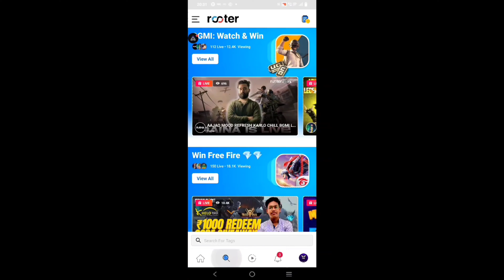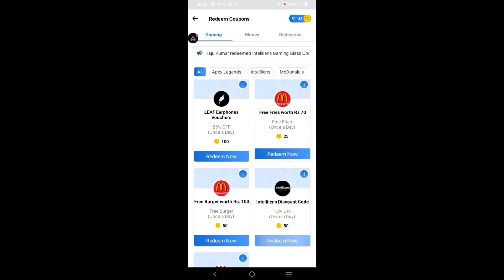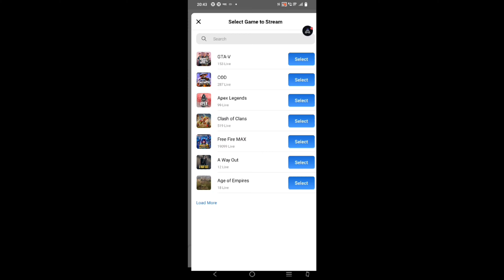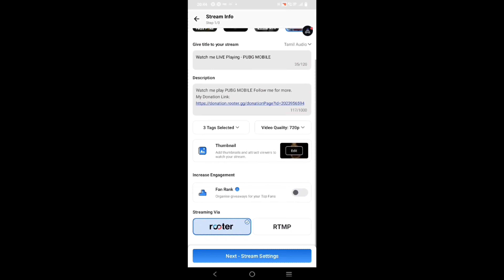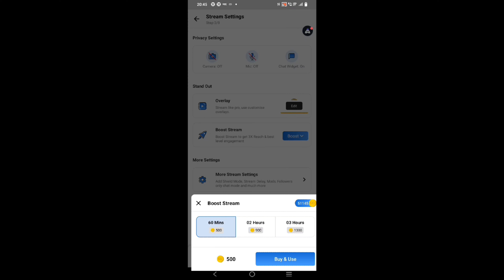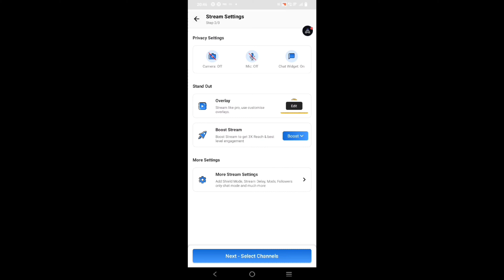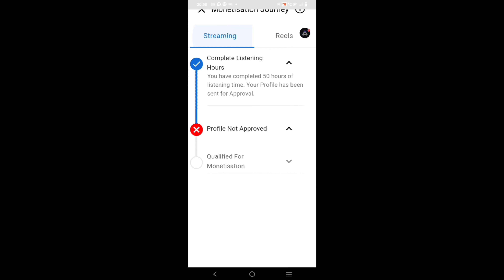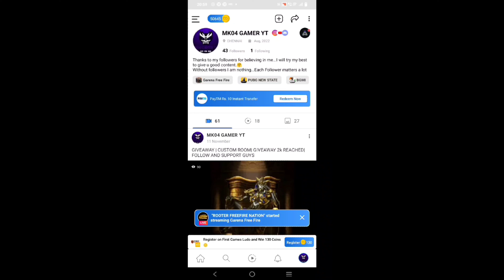HOW TO EARN MONEY THROUGH PAYTM NUMBER IN ROOTER APP | MONETIZATION| ROOTER COINS| CHECK DESCRIPTION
EARN MONEY ONLY BY ELIGIBLE PAYTM MOBILE NUMBER THROUGH ROOTER LIVE STREAMING

HI,
I AM MK04

KEEP SUPPORTING